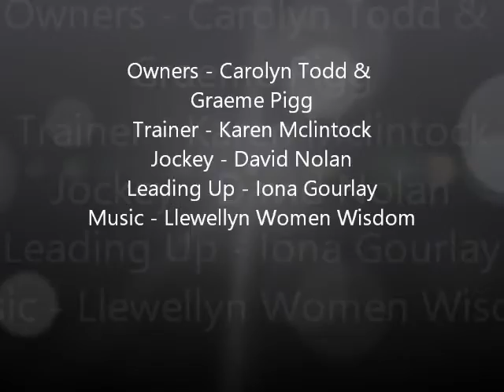Page of Wands Race Day At Musselburgh Featuring HRH The Queen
Musselburgh Racecourse featuring HRH Queen Elizabeth